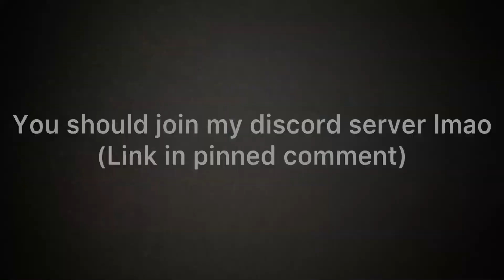Nah bro I ain’t there anymore 💀